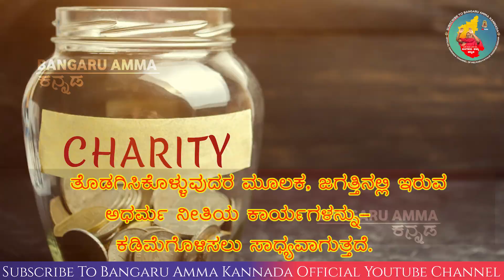13-11-2020 ಅಮ್ಮನ ಆಶೀರ್ವಚನ | Omshakthi Kannada l